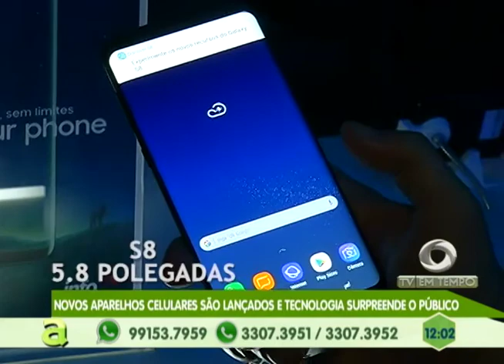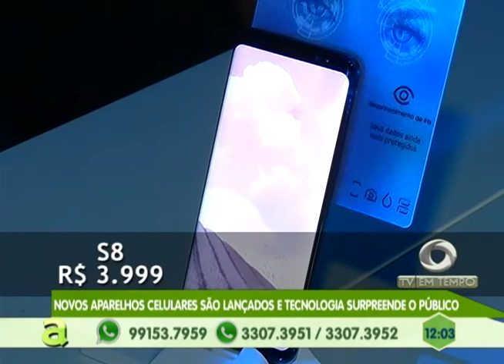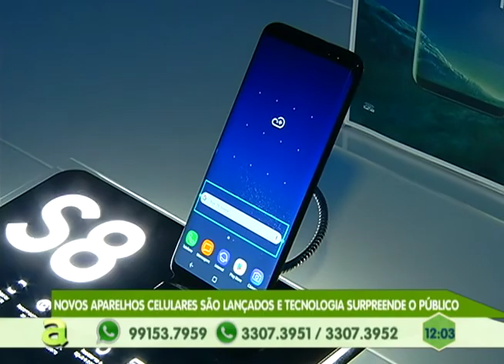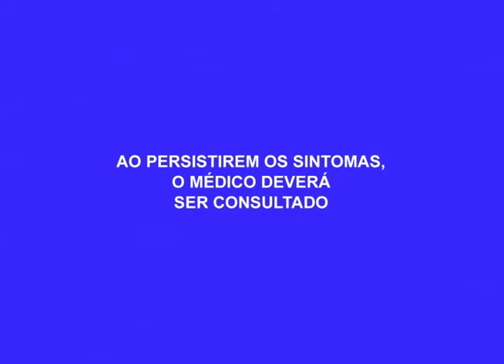Cadeia pública é desativada e 162 presos são transferidos para CDP II da BR-174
03º BLOCO AGORA 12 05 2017 - Cadeia pública é desativada e 162 presos são transferidos para CDP II da BR-174